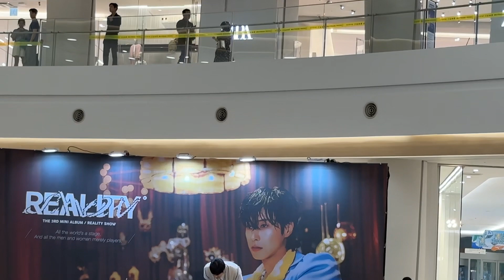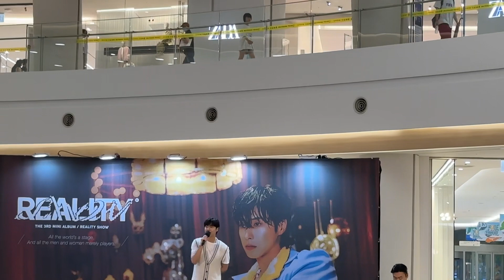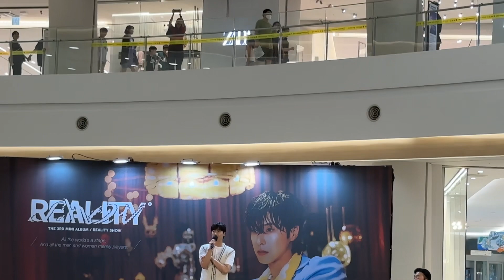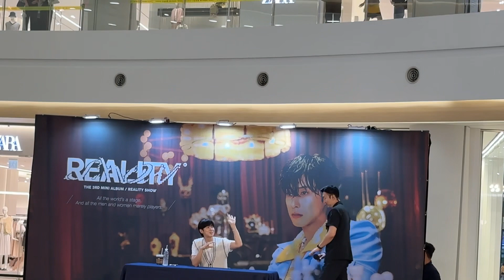2023.08.11 영등포 타임스퀘어 유노윤호 미니3집 Reality Show 팬사인회 등장 동영상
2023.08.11 영등포 타임스퀘어 유노윤호 미니3집 Reality Show 팬사인회 등장 동영상